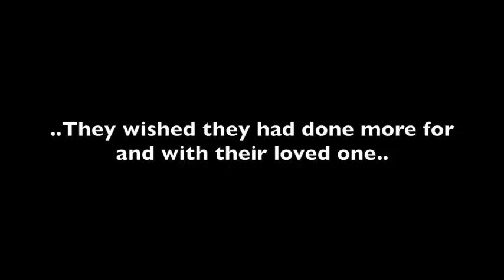Used wheelchair vans for sale Westbury NY | 2009 Ford E-350 Wheelchair Van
What is a used wheelchair van worth? Buying used wheelchair vans for sale Westbury ny is a great way for wheelchair users and their families to save a lot of money. The best way to assess the cost differences when buying a used wheelchair van is to know what features you must have and what features you might want. This way you have room for negotiation and still get the price that your used wheelchair van is worth. Buying a used van with wheelchair lift is a great option but there are definitely some questions that need to be asked before buying it. Buying a used wheelchair van is a bit different than buying a typical used vehicle as you not only have to be concerned about the vehicle but also need to consider the wheelchair van conversion. Debating about a new or used wheelchair van is like debating which is better? With that said, buying new or used wheelchair van is an important question to answer when looking at buying a vehicle. It is good to know what your plan is for your vehicle before deciding if a new or used wheelchair van is the way to go. A used wheelchair van is handy transportation for wheelchair or mobility scooter users for medical, travel, vacation, and daily use, all made easier with used ramp vans. Purchasing or financing a new or used wheelchair van is an exciting and potentially life-changing opportunity. Every Newly Converted used wheelchair vans for sale Westbury, NY Is Pre-Certified. One of the benefits of buying a used wheelchair van is you will own the vehicle in less time than buying a new one. The best investment that you will ever make for your new or used wheelchair van is to have it serviced regularly. Disabled Dealer is a great resource since many used wheelchair vans are sold through this magazine. All used wheelchair vans for sale Westbury, NY are required to get a safety done to them. Used wheelchair vans are often kept in exceptional condition. You will discover that used wheelchair vans are more affordable than their new counterparts are. Used wheelchair vans are less of a gamble these days with increased reliability and durability of the vehicles themselves. Because used wheelchair vans are in great demand--our economy has individuals and families that need accessible transportation shopping for the most affordable deals. Our used wheelchair vans are thoroughly cleaned, sanitized, serviced and inspected before they are offered for sale. Your safety is an absolute priority for us, and we will continue to ensure our new wheelchair vans and used wheelchair vans are the safest on the highway. All of our used wheelchair vans are completely inspected before sale, and we ensure the highest quality in sales with our wheelchair accessible vehicles. Our selection of used wheelchair vans are all safety inspected and extended warranties are available. Used wheelchair vans for sale buffalo ny are truly a good deal much more typical than you would think. Why not come by a mobility dealership and verify out what used wheelchair vans are obtainable? For individuals who are unable to afford new wheelchair vans, the availability of used wheelchair vans can make the impossible, possible. Choosing between new and used wheelchair vans for sale buffalo ny can be a tough decision, but if you are looking to save money, then buying used can be a smart call. Purchasing new or used wheelchair vans can be a life changing experience.

Used wheelchair vans for sale Westbury, NY, KGN7